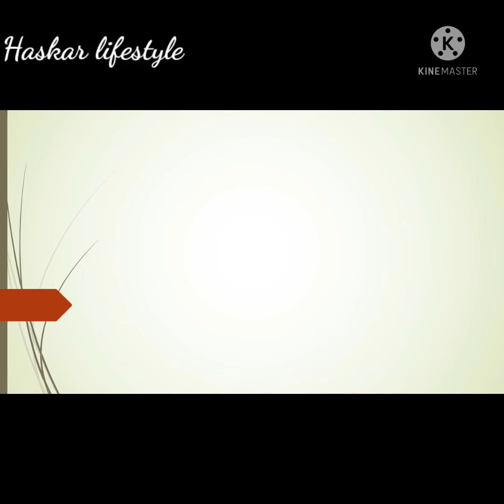A girl feeding her little sheep drawing / A girl with sheep drawing / Colour pencil drawing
In this video we have shown how to draw a girl feeding her sheep step by step using colour pencil.

In this video I have used colour pencils, black gel pen, and red gel pen.